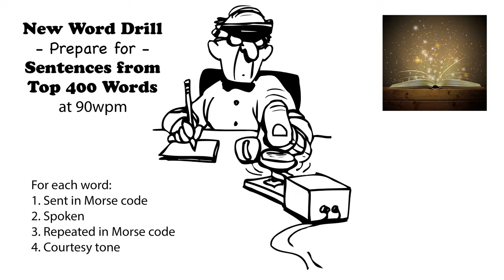Sentences from Top 400 Words - New Word Drill - 90wpm